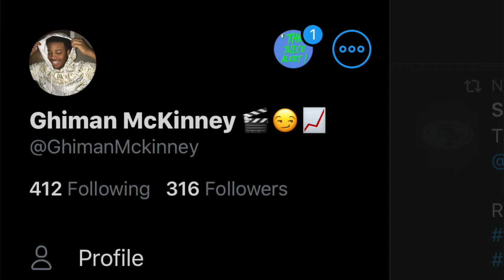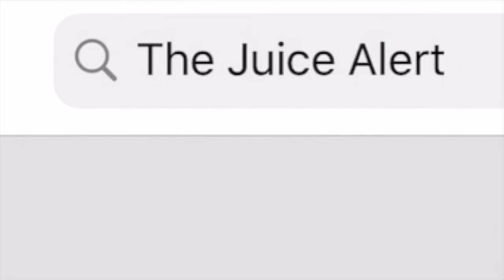#20 Rodgers Better Than Brady. Antonio Brown. Brees WASHED? Raiders On Rise. Steelers & Titans Legit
The Juice Alert on Instagram: thejuicealert_

In episode 20 I get you all caught up on some of the latest NFL news as well the 2020 MLB World Series! I specifically dive into Tom Brady vs Aaron Rodgers, the Las Vegas Raiders, why Drew Brees is no longer a top 10 quarterback, why the Steelers & Titans are legit, Antonio Brown, & More!

0:00 Introduction
2:25 Antonio Brown Signs With The Tampa Bay Buccaneers
11:08 Aaron Rodgers Is Slowly Running Out Of Excuses
20:47 Aaron Rodgers Has Always Been Better Than Tom Brady
34:59 Jon Gruden's Las Vegas Raiders Are On The Rise
42:47 The Tennessee Titans Are Super Bowl 55 Contenders
48:23 Drew Brees Is No Longer A Top 10 Quarterback
59:08 Matt Rhule Will Turn The Carolina Panthers Around
1:05:23 The Pittsburgh Steelers Are A Legit Super Bowl 55 Contender
1:09:06 The Patriots Are In Danger Of Missing The Playoffs In 2020
1:16:44 The Saints Are Not Super Bowl 55 Contenders
1:20:00 My 2020 MLB World Series Prediction
1:26:40 The End Of The Show